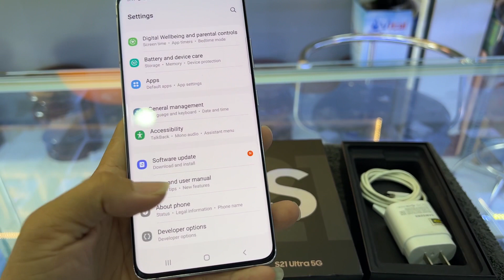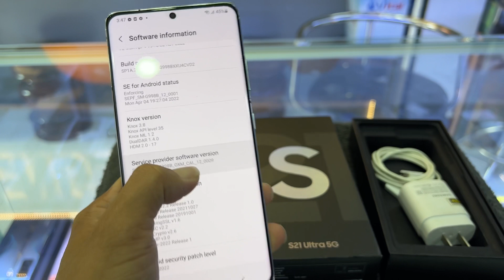Galaxy S21 Ultra 5G ( Company )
ស្មោះត្រង់​ គុណភាព … ទោះក្រយ៉ាងណាក៏មិនដាច់បាយដែរ😉😉😉
Galaxy S21 Ultra 5G 256GB_Ram12GB Sim2 Company 99.99%
Original all part come with original charger 25W and box 😋😋😋
Price = $7✖️✖️